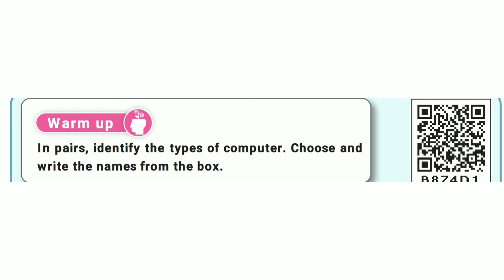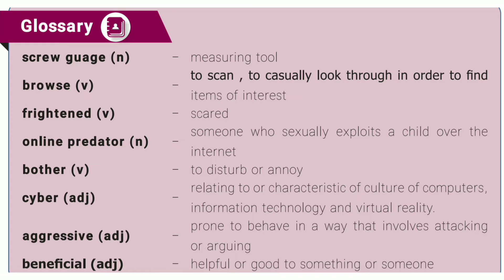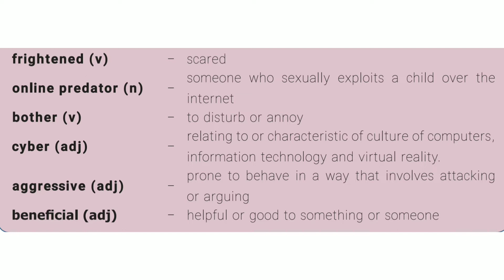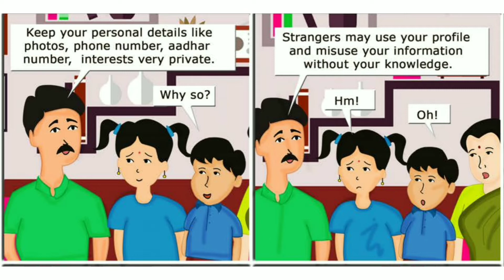class 8 English unit 7 prose cyber safety Tamil Explanation video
samacheer kalvi class 8 English unit 7 prose cyber safety Tamil Explanation video